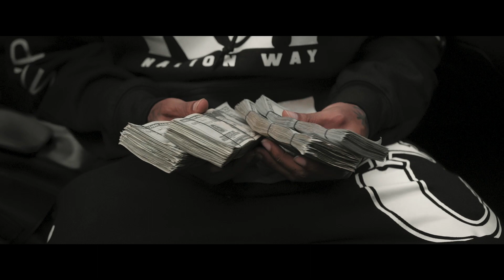MVP Juug x SP - Sticks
Produced By SlapGod